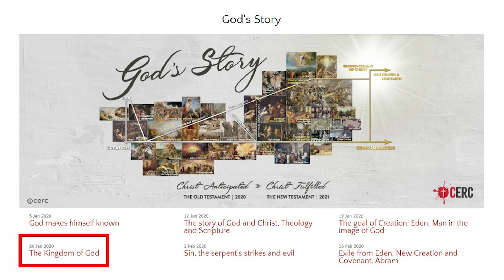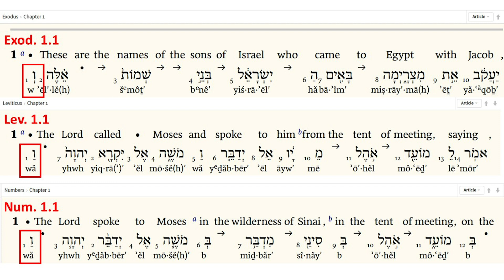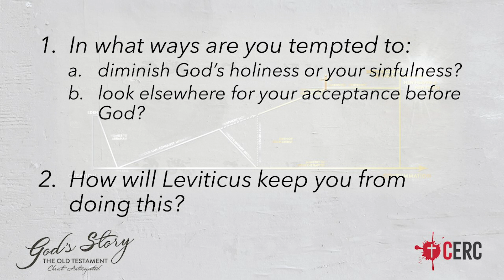Leviticus: Be Holy, For I am Holy (Part 1) — God's Story — Sermon 10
God was perfectly holy, but Israel was sinful. Considering God's wrath burns hot against all sin, it was not easy at all for Israel to dwell with God. Despite that, Exodus closed with the glory of God filling the tabernacle, but Israel could only approach God's holy presence on God's terms.

The book of Leviticus explores these terms — including rituals, legislations, and rules for Israel to observe, so that God's people can be made holy and be preserved from His holy wrath.

So how can a HOLY God make His dwelling with a SINFUL people? Only through the mercies of a gracious God.

This sermon, titled "Be Holy, For I am Holy (Part 1)", was preached by our elder, Mark Leong, on 29th March 2020, as part of our sermon series on biblical theology, "God's Story".